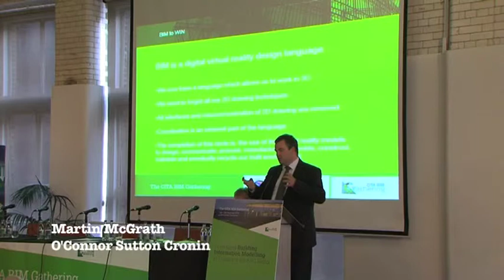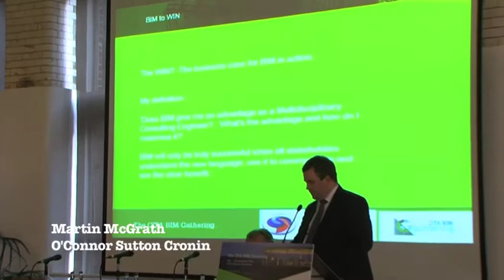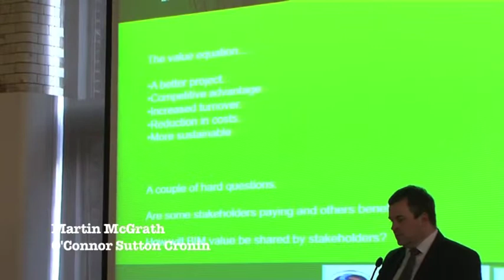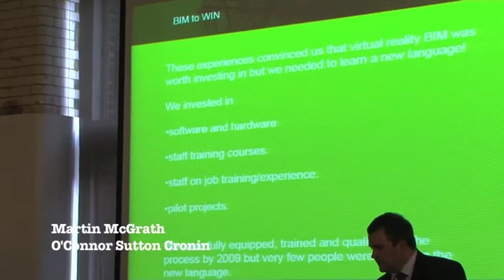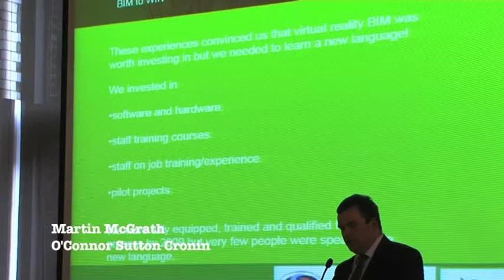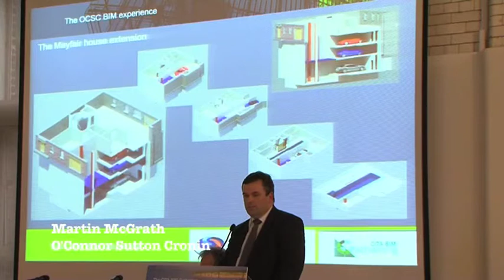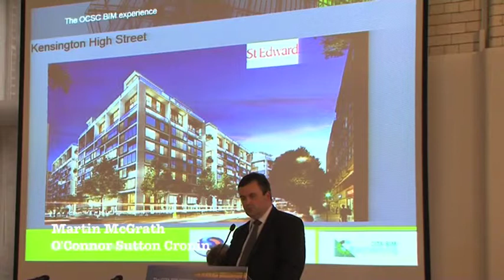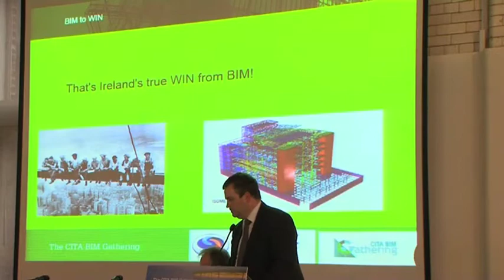Martin McGrath, Director O'Connor Sutton Cronin. 2013 CITA BIM Gathering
Martin McGrath, Director O'Connor Sutton Cronin